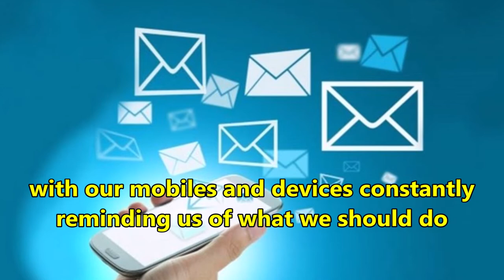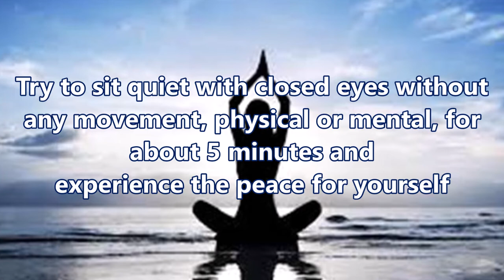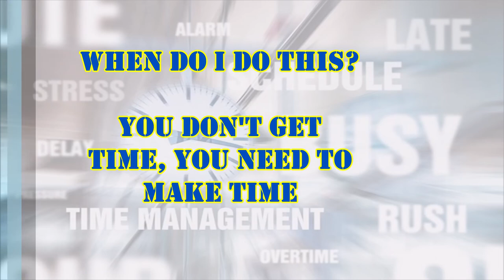Relax your Mind and Body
Is the most important thing in today's busy world. The world is getting busier with every passing day. All are running constantly from playing one role to the other, switching from one task to another.

We always go to sleep with what to prioritize for next day and the routine continues.

Holidays or vacations are no exception either, with our mobiles and devices constantly reminding us of what we should do.

However there is a need to relax and recharge the mind and the body.

While the body is easier to manage, the mind is a more challenging issue as it is constantly ticking.

Here are some ways to help you relax, suggest you go completely blank in your mind and not do anything during this period.

1. Exercise: Whether it is a vigorous workout at the gym, aerobic dancing, or lying in the pool. These workouts relax and recharge very effectively.

2. Simply sit and meditate: May sound simple but it is equally difficult to do.

Try to sit quiet with closed eyes without any movement, physical or mental, for about 5 minutes and experience the peace for yourself. When you open your eyes, you will feel rejuvenated.

3. Square breathing: Like a square with 4 equal sides, this has 4 equal steps. Inhaling for x seconds, holding it for x seconds, exhaling for x seconds, and waiting out for the next x seconds. 4 or 5 is a good count to start with, but if there are health concerns, then even 2 or 3 should help relax and recharge.

4. Music: Music is said to be one of the best soothing agents, create a playlist of your favorite genres and list of music. Be it instrumental or vocal, rap or reggae, classical or pop, take your pick and get lost in it completely. Learning music can be very relaxing.

5. Read a book: Another very popular technique is to take a book and get lost completely in the story and its characters. Again, pick something that you would enjoy and see you relaxed and recharged.
Each of these requires some time, the most common question is when do I do this?
Tell yourself, you don't get time, you need to make time.

Once you see the benefits of recharging your brain, you will make time for it.